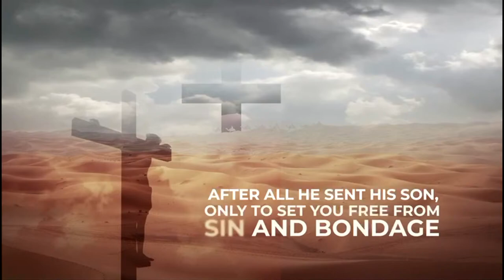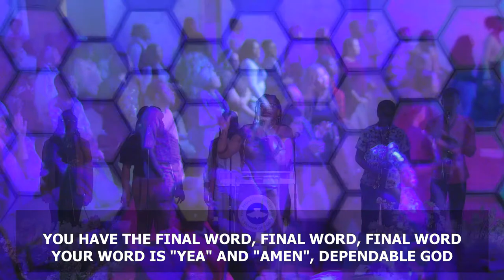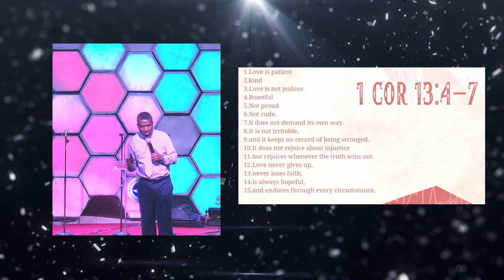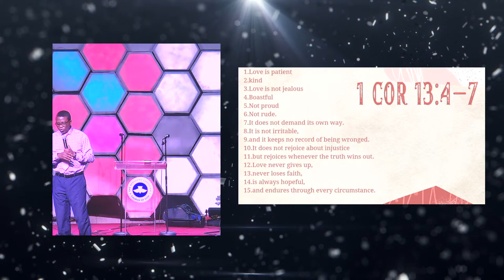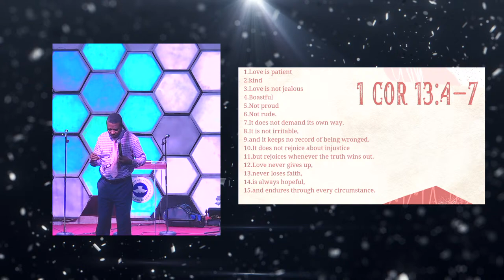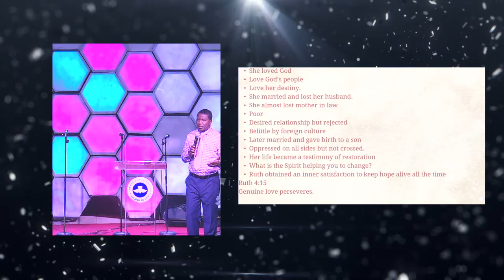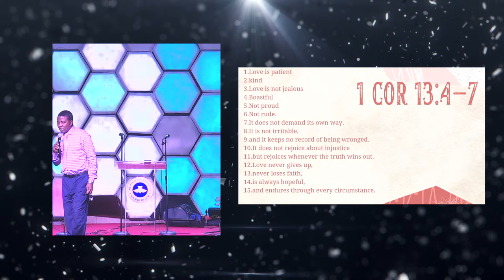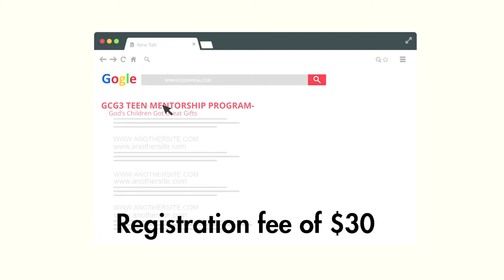The Harvest of The Spirit || Apr 14, 2024 II Pastor Adejare Popoola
Welcome to RCCG Freedom House For All Nations
The Redeemed Christian Church of God (RCCG) has a vision to spread the Word of God to the ends of the earth. It is a Bible believing church, where the teaching and a missionary approach emphasize the proper conduct and moral behavior of people.

The church has an appeal to all types of people worldwide, with a determination to teach people in their various geographical areas, stages of secular life and levels of spiritual development.

Parish Address: 1521 9 Avenue South, Lethbridge, AB T1J 1V9.
Service Times: Sunday Service (10:00am - 12.00pm)